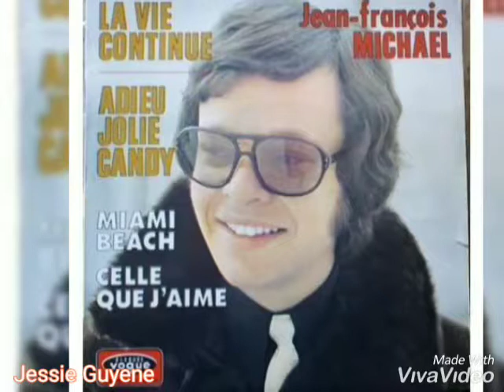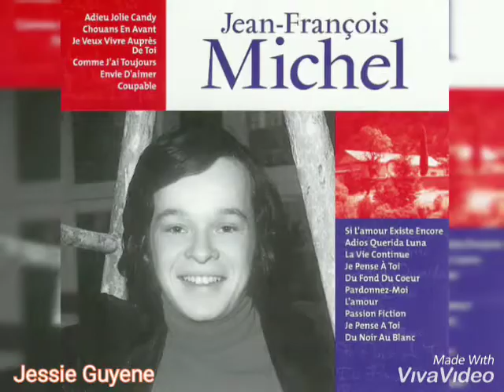Adieu jolie candy - Jean-François Michael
Adieu jolie Candy
C'est à Orly
Que finissent
Les vacances à Paris

Adieu jolie Candy
Une voix t'appelle
C'est l'heure
Déjà de t'en aller
Dans cet avion
Qui t'emmène vers l'Angleterre

Adieu jolie Candy
Tu m'écriras
Tu le dis
Mais on dit toujours ça

Adieu jolie Candy
Je regretterai
Ton sourire
Et tes fautes de Français
Mais cet avion
Te ramène en Angleterre

Adieu jolie Candy
Adieu jolie Candy
Je deviendrai
Un souvenir
Une photo de vacances

Adieu jolie Candy
Celui qui t'aime
Là-bas
Il a bien de la chance

Adieu Candy
Adieu, Adieu